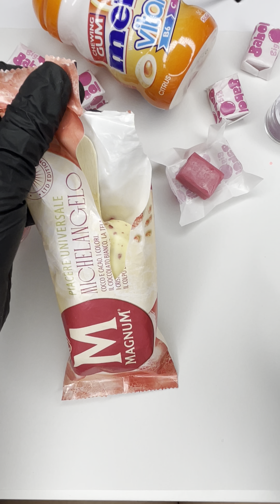26 iulie 2022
🍦(ASMR) 😍Icecream🍨 and start dust!🌟 ✨gelato